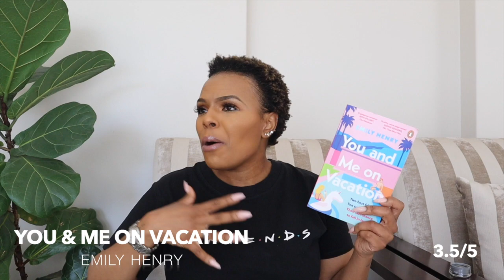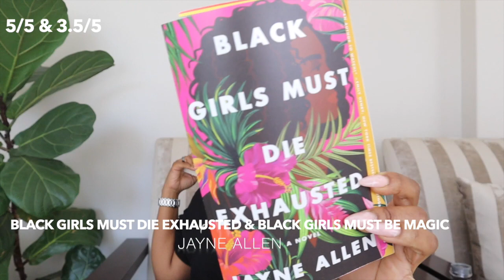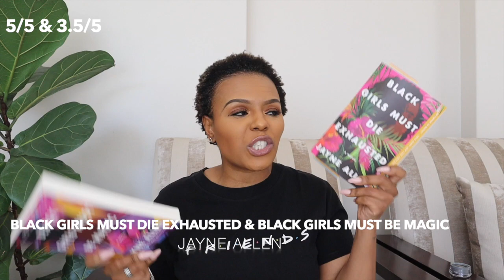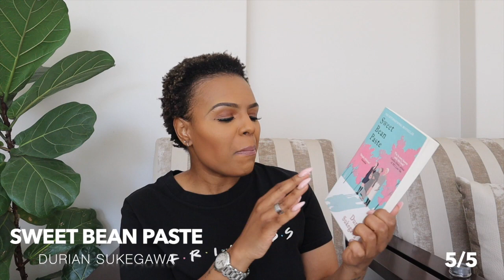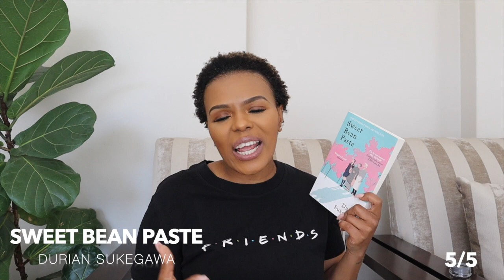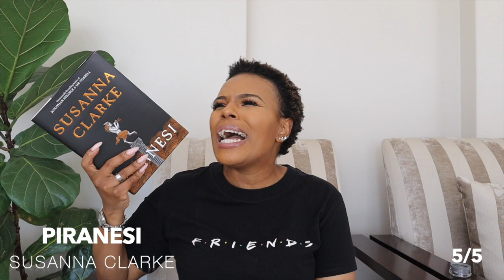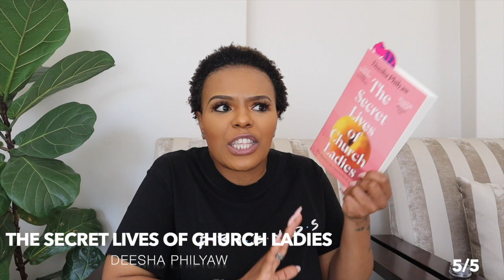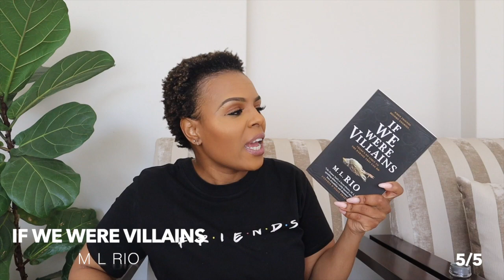12 Books in 3 Months!Book Wrap Up | The Mothers, Piranesi, Sweet Bean Paste, Luster, Stolen Tongues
Hey Y'all!

Bookers! Let's get into all these books honey! I read so much books, and I am ready for us to speak about them!

xoxo
JK

JK.

Hi!

K.

Hi!

K.